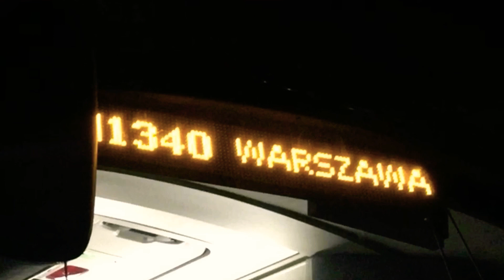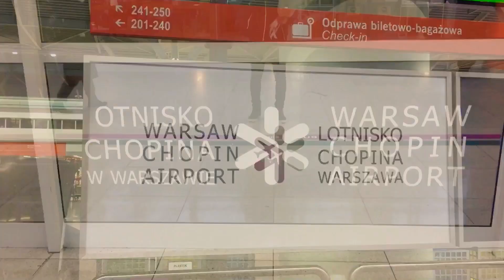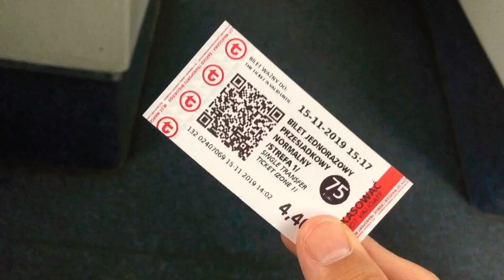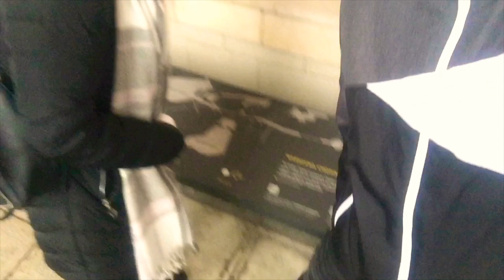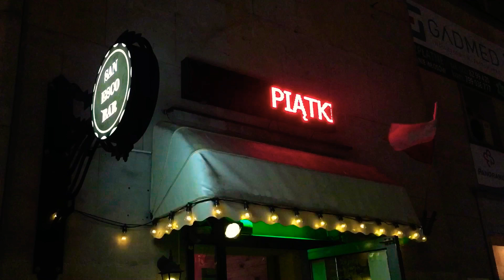ВЛОГ: ВАРШАВА | WARSAW | WARSZAWA | ЧАСТЬ 1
Я самый искренний видеоблогер, который снимает свою жизнь на камеру мобильного телефона!